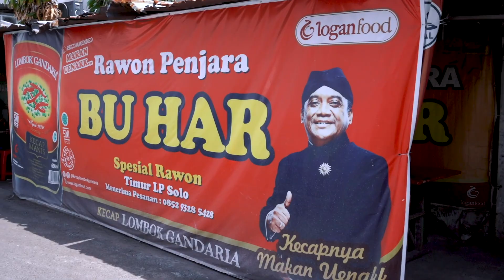Cik Dian Terpenjara Karena Rasa yang Melegenda!! Review Rawon Penjara Bu Har Solo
Cik Dian Cosmo

Mangut Lele Mbah Marto: Jl. Slamet Riyadi No.16, Kp. Baru, Kec. Ps. Kliwon, Kota Surakarta, Jawa Tengah 57122